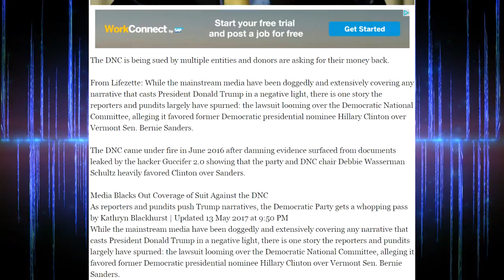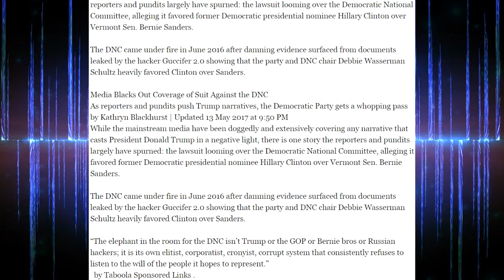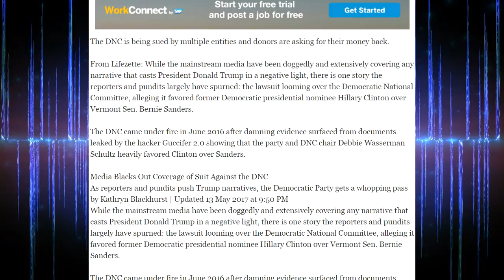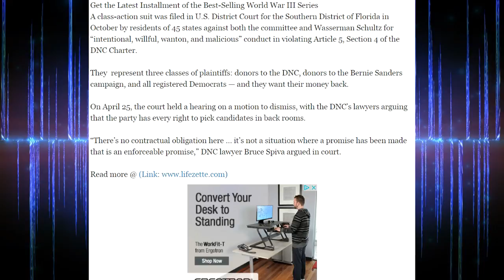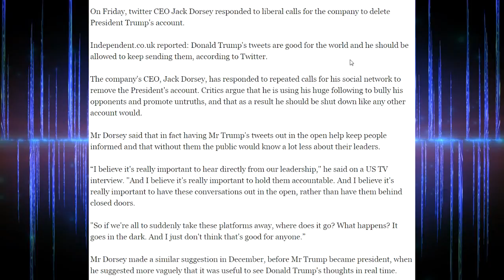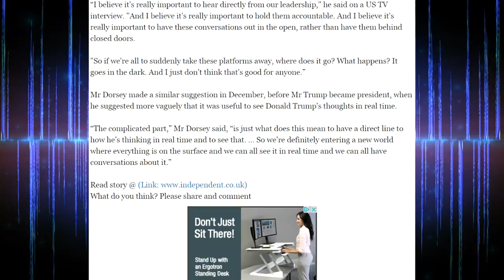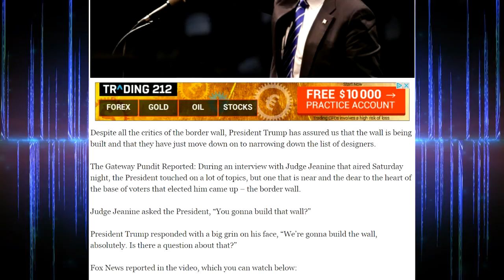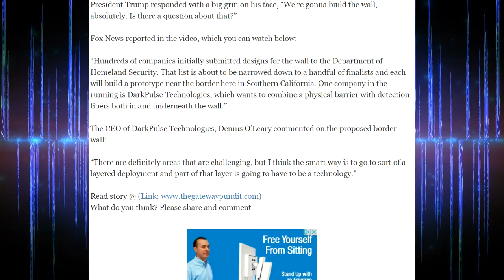The DNC Is In Deep Deep Trouble And The Media Is Ignoring It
Twitter Just Gave Its Final Answer On Deleting Trump's Account

It's Official! The Trump Admin Has Just Moved Into The Second Stage